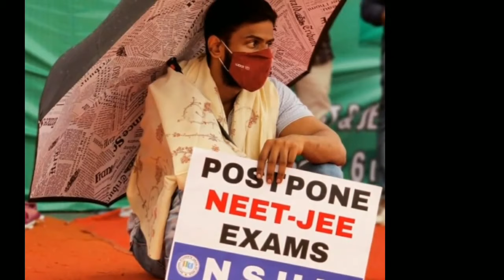Students With You | SaveVenkatBalmoor | Stop Protest | Govt Must Respond | Postpone JEE_NEET | NSUI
VENKAT BALMOOR LIVE | Hungry Protest For Students | justification For Students | Save Students NSUI | 🔴NSUI Gandhi Bhavan Live | VENKAT BALMOOR Cornerlearner Subscribes Protest in Gandhi Bhavan Live |

NSUI Gandhi Bhavan Campaign | VENKAT BALMOOR | Mass Promoting |Cancel Exams and Promote | TS NSUI | NSUI Gandhi Bhavan Live | VENKAT BALMOOR Cornerlearner Subscribes Protest in Gandhi Bhavan Live | 🔴LIVE NSUI TELANGANA STATE PRESIDENT VENKAT BALMOOR LIVE ABOUT EXAMS

Nsui Venkat Balmoor protest for cancellation of exams, supreme Court final hearing postponed
Telangana NSUI State President Protest in Gandhi Bhavan | Cancel Exams | Justice for Students | NSUI

Jee mains 2020 & Neet Postpone News | Adjustment
of academic calendar explained by VC
PostponeJEE_NEETinCOVID
PostponeJEENEET_Today JEENEETWILL JEE MAIN & NEET BE POSTPONED AGAIN? CAN JEE/NEET BE CONDUCTED IN SEPTEMBER?